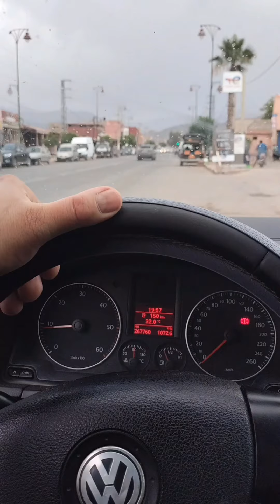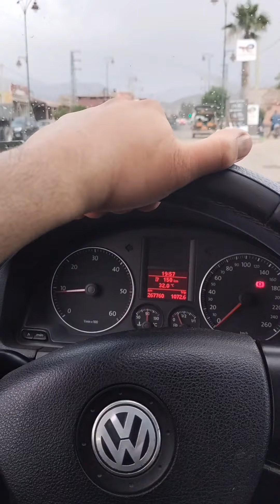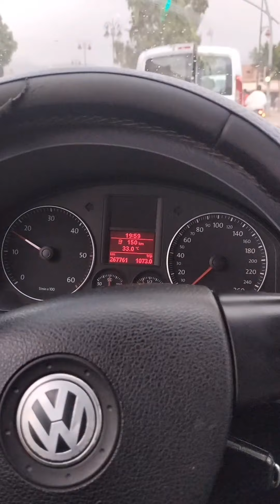هميزة روووعة في طريق أوريكا على مشارف جبال الأطلس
بقعة ارضية بمنطقة العقرب طريق أوريكا
محفظة مساحتها الإجمالية 700 متر مربع
على 28 متر فقط من الطريق الرئيسية
-الثمن 78مليون قابل للتفاوض

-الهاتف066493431